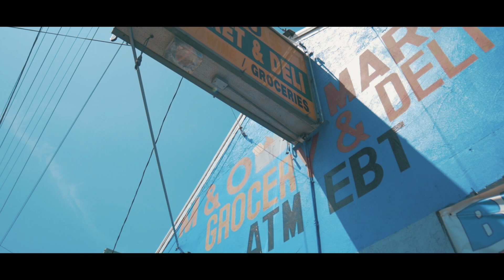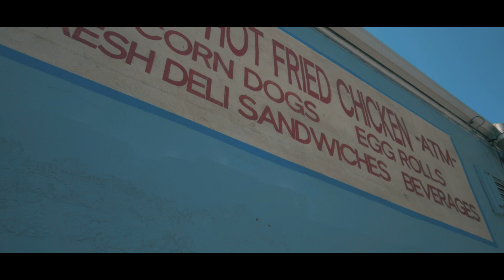A.R - The Life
Video By Rafilms